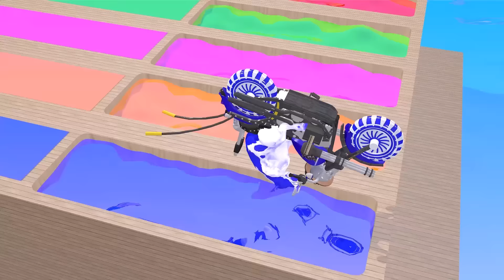Paint Animals Elephant Gorilla Buffalo Hippopotamus Tiger Lion Bear Zebra Fountain Crossing Animals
Gorilla, Elephant, Monkey, Dinosaur , Lion, Cow, Fountain Crossing Wild Animals Game

Video production software: C4D, Adobe Premiere, Adobe Photoshop ...
Production team: Cartoon Animals
Video resolution: HD,4K videos